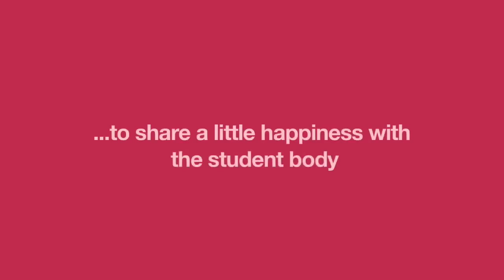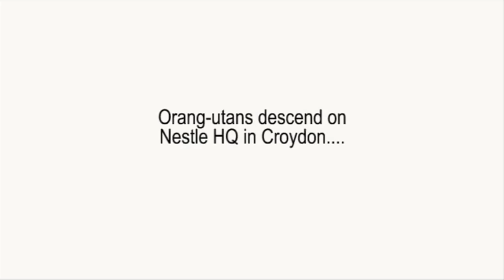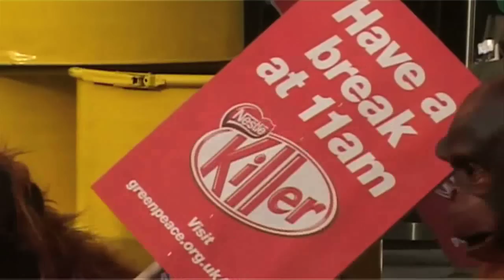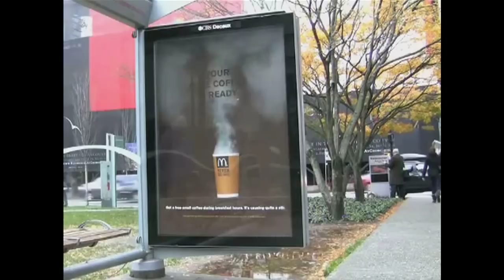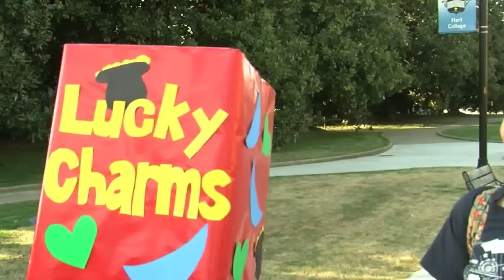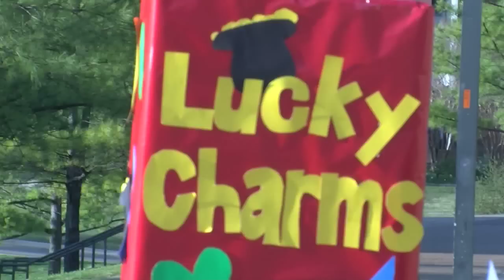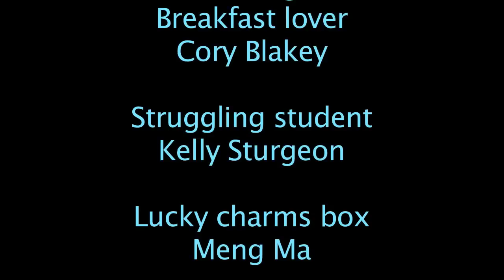Marketing 463 Cereal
Guerrilla marketing video for MKT 463 (Consumer Behavior)

Group Members:
Meng Ma
Kelly Sturgeon
Cory Blakey